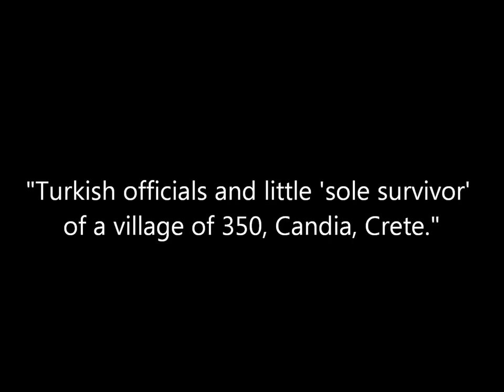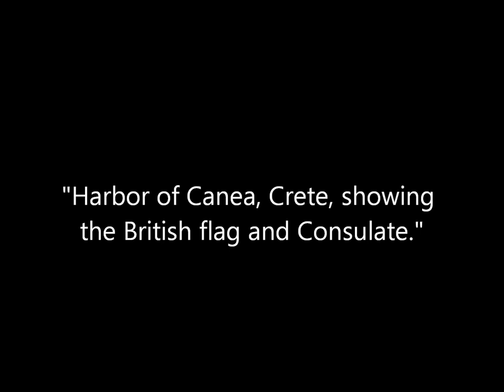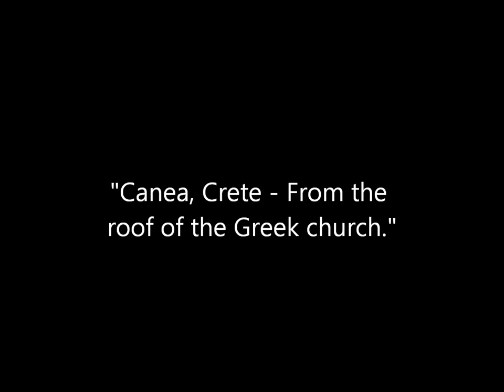Vintage Photos of Greeks and Turks in Crete During the Greco-Turkish War of 1897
A collection of photographs taken in Crete during the Greco-Turkish War of 1897. The photos were originally published as stereoviews by photography firms Underwood & Underwood and J. F. Jarvis Publishers. Original captions are in quotations.